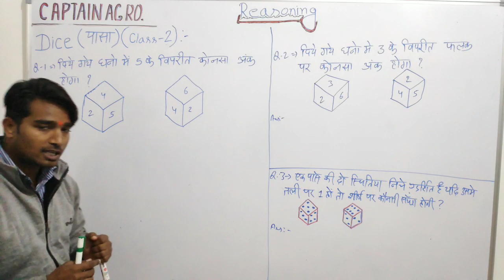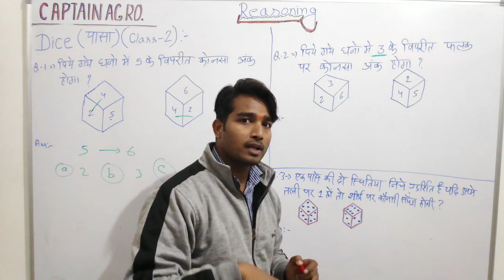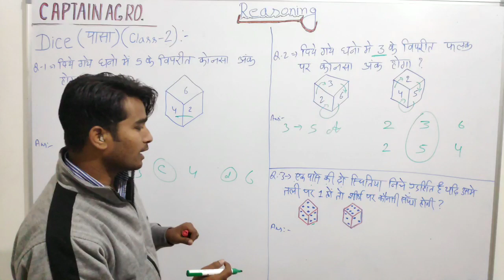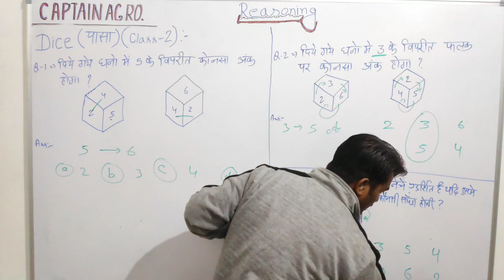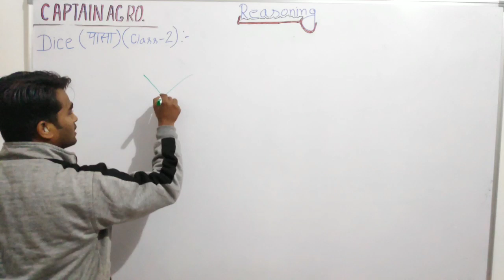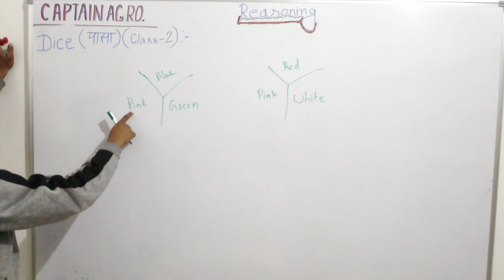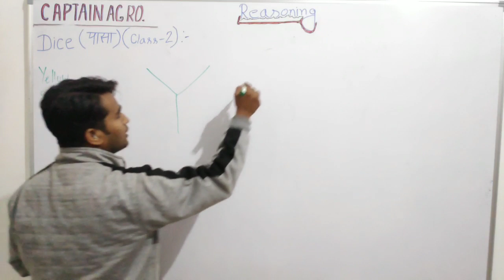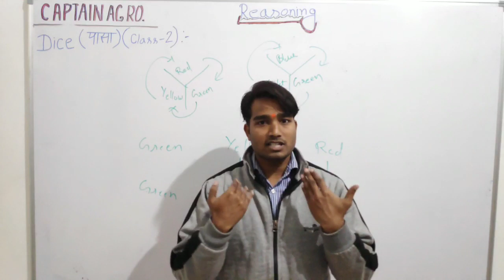Reasoning ( DICE ⚄) 🎲 CLASS - 2